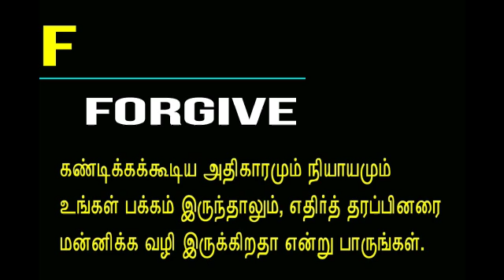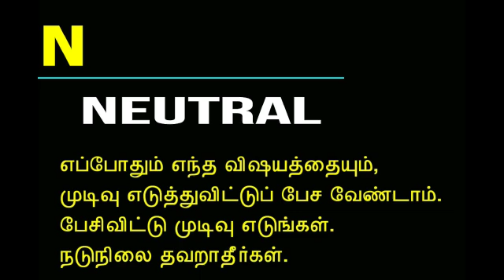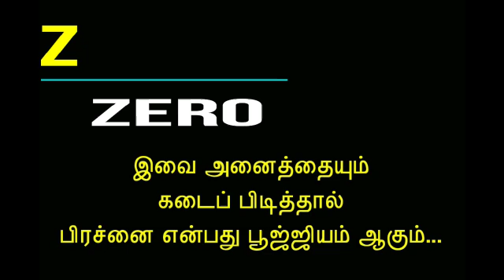ABCD... MEANING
ஆங்கில எழுத்துகளும் அதன் விளக்கமும்